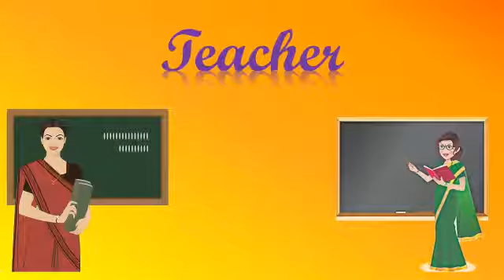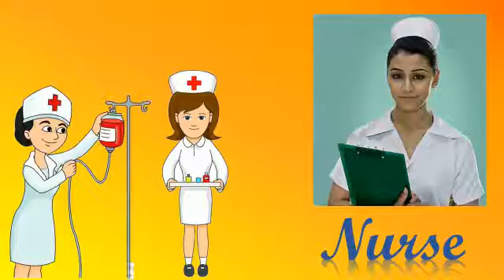UKG SCIENCE PART 2